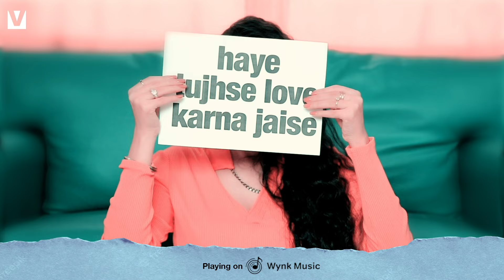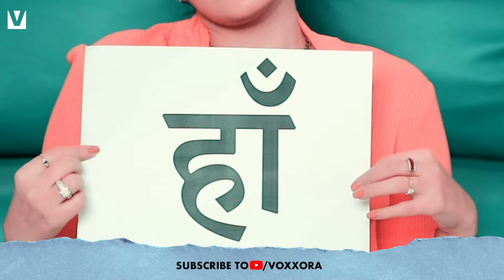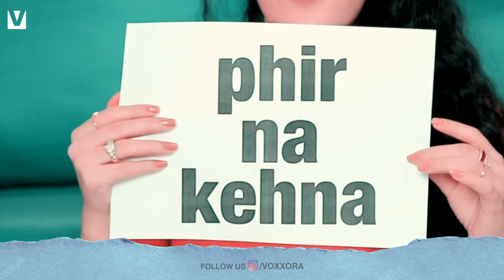Teri Haan Na – Krsna Solo & Prabhjee Kaur – Cute proposal Song for BF – Voxxora Music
Voxxora Music brings you “Teri Haan Na” Composed & written by Krsna Solo & Sung by Prabhjee Kaur. Just the perfect song for Proposal.

Music & Lyrics – Krsna Solo
Singer – Prabhjee Kaur
Music Production & Mix Master – Krsna Solo
Video Concept – Krsna Solo
Camera & Execution – Vikas Yadav

Topic chedu pyar ka toh
Tu jhat se tarkaye (uhh)
Clear kar irada tera
Toh saanson mein saas aaye

Haaye tujhse love karna jaise
Meri mistake ho gayi
Main toh teri haan na, haan na, haan na
Haan na ke beech mein reh gayi
Sunn sunn ke hi thak gayi

Main kahun right
Tu kahe left
Kya hai tera plan
Jana tha humko amritsar
Pahunch gaye england (uhh)

Main kahun right
Tu kahe left

Confusion ab sabse bada
Teri gf hun ki nahi

Feelings na toda karo ji
Dil hai mera soft
Fir na kehna dhundh lun koi
Tumse zyada hot (uhh)

Wait itna karate ho jaise
Ration mein hun khadi

Keh de haan haan haan
Ya na na na

Teri haan na, haan na, haan na

Produced by Krsna Solo & Voxxora Music.
All copyrights owned by Voxxora Music 2023.